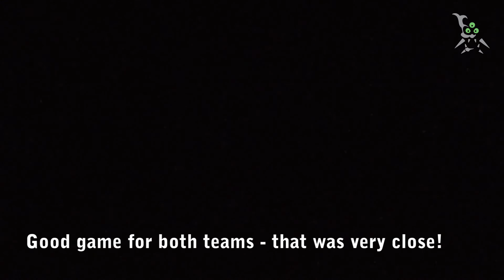Unedited Night Vision Skirmish Footage - TNVC GoPro NVG Adapter - Siege Airsoft - Feb 28 2016 - DGP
This is unedited night vision airsoft skirmish footage from one game using the TNVC GoPro NVG Adapter.